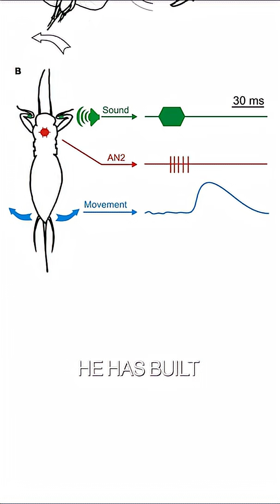God's Design for the Night-Flying Cricket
To survive against the bat, the night-flying cricket has been designed with a specialized, single-celled ultrasound detector.

Voiced by Ian Taylor (1931–2021). Based on Today's Creation Moment entitled "The Never-Fail Bat Alarm."

Footage credit: Ace Ventura: When Nature Calls. Directed by Steve Oedekerk, Warner Bros., 1995. Mulan. Directed by Tony Bancroft and Barry Cook, performances by Ming-Na Wen, Eddie Murphy, and BD Wong, Walt Disney Pictures, 1998. NOTE: Creation Moments does not necessarily promote or condone all content within the films credited above.

Image credit: Studying the neural basis of ultrasound avoidance, Marsat and Pollack, 2012 CC Non Commercial License, Frontiers in Neuroscience.org